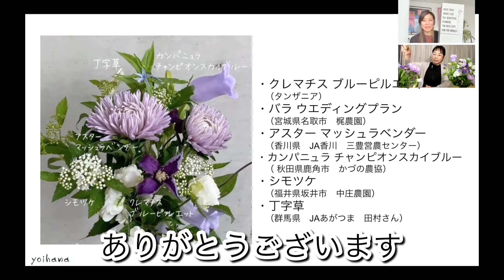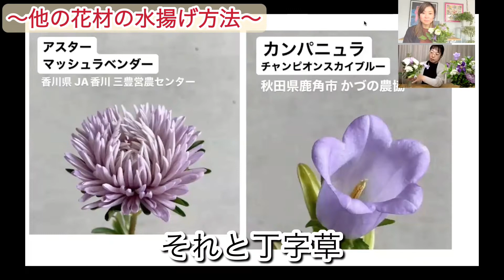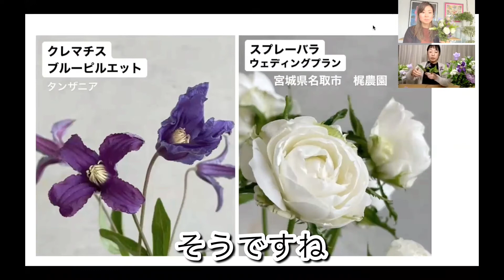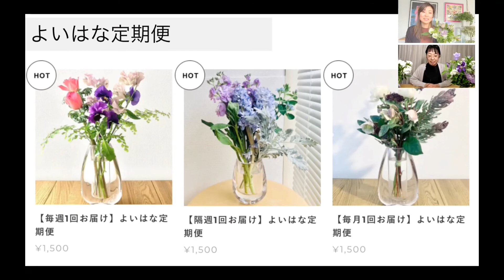今週の「良い花」テーマは『クレマチス』2022年5月30日発送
2022年5月30日発送、今週の良い花の定期便をご紹介します♪
今週のテーマは「クレマチス」

今週は「つる性植物の女王」クレマチスです！
クレマチスのパートナープランツであるバラも併せて
クレマチスをメインに６種類ご用意しました！

▼今回お届けしたお花と産地
✳︎クレマチス　ブルーピルエット
(タンザニア)

✳︎バラ　ウエディングプラン
(梶農園　宮城県名取市)

✳︎アスター　マッシュラベンダー
(三豊営農センター　香川県三豊地区)

✳︎カンパニュラ　チャンピオンスカイブルー
(かづの農園　秋田県鹿角市)

✳︎シモツケ
(中庄農園　福井県坂井市)

✳︎丁字草
(JAあがつま　群馬県吾妻郡)

今回もお花のプロ、フローリストのフタツギさん(左)とお花が大好きなワカツキさん(右)が今週のお花紹介、クレマチスの楽しみ方、クレマチスの水揚げ方法、シモツケの水揚げ方法、カンパニュラの生け方、クレマチスを小さく生ける方法、ローズの日についてなどなど！盛り沢山で解説します♪

動画の感想や質問、ご意見など

父の日のプレゼントにもピッタリのお花が見つかる

‹TimeStamp›
00:00 挨拶
00:21 今週のテーマ
00:45 今週のお花紹介
01:56 今回の主役「クレマチス」とは？
02:43 クレマチスの楽しみ方
03:07 ブルーピルエットの名前の由来
03:25 クレマチスの水揚げ方法
04:24 スプレーバラ、アスター、カンパニュラ、丁字草の水揚げ方法
04:32 シモツケの水揚げ方法
05:00 蕾がたくさん！カンパニュラ
05:16 カンパニュラの生け方
06:03 クレマチスの蕾も咲かせましょう！
06:26 クレマチスを小さく生ける方法
06:56 今週のお花はボリューム満点！
07:19 6月2日は「ローズの日」
07:52 スプレーバラの生産者さんに取材してきました
08:46 よいはなのインスタグラムもよろしくお願いします
09:09 よいはな定期便について
09:35 来週のテーマ
09:45 父の日のプレゼントにもオススメです！